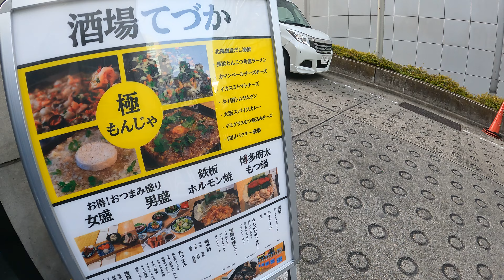Stage of Ghostwire: Tokyo. Shibuya Tokyo in Japan walking tour. 【4K】4.2022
I walked around Shibuya, the stage of Ghostwire: Tokyo. ..

Shibuya is a terminal station and one of the three major sub-centers of Tokyo, along with Shinjuku and Ikebukuro, and is one of the major shopping and office districts in Tokyo.
The scramble crossing in front of the station is very famous and many people come and go. It is also a very popular town for young people.